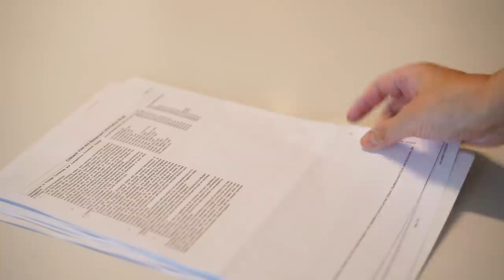やめた事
今回は、私が家事を効率化、合理化するために辞めたことをご紹介します。

DAISO